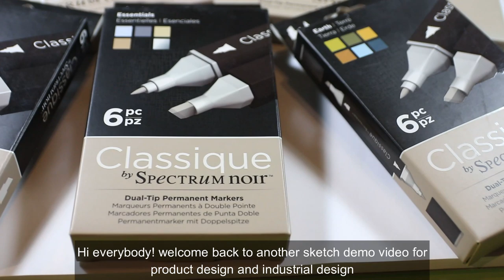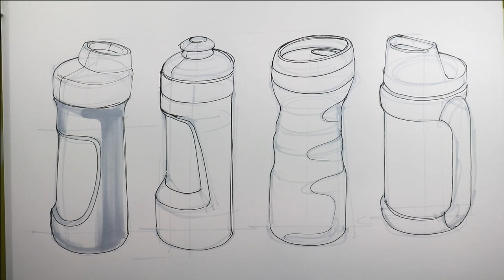how to draw water bottles with spectrum noir markers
This video is a demo from the series of  product design sketch and industrial design sketching.
In this video you´ll see how to render materials like plastic or metal in a very quick sketch.
You will see also how the new Classique spectrum noir marker are performing.
for this video I used:
marker paper A3 size
Spectrum noir markers: ice grey 1,2,3,4,5,6,8,10  brown grey 1, 3, 5, apple AG1, camo green DG3, satsuma OR1, Vermillion CR8, gold GY3, leather TN7, waterfall BT3, duck blue BT8
blackliner molotow 0.3 and 0.5
white poster color sharpie fine